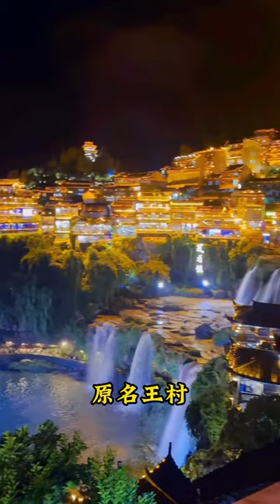两个人来张家界玩5 6 天到底该花多少钱，吃饭住宿门票需要多少，看完视频还不知道评论区问我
张家界/凤凰古城/长沙/芙蓉镇
淡季半价体验活动开启🔛
私信会一一回复！